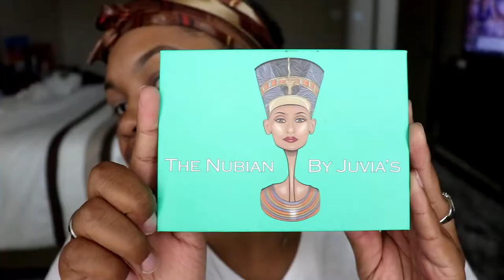Green and Purple Halloween Look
If you're stuck on figuring out a Halloween costume this look is PERFECT!  It can be a simple witch make up look, and VOILA!